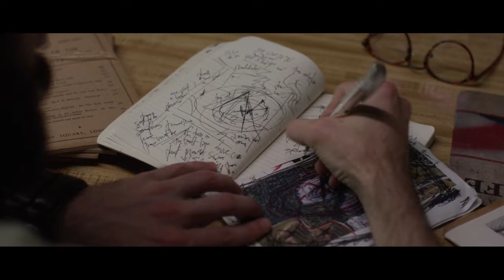NO SIN UNPUNISHED Official Trailer 2019